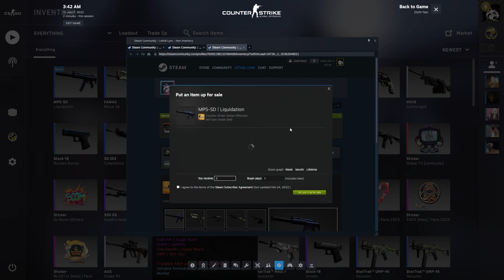Going For Gloves Day #115. CS:GO Case Opening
Day 115 and I'm joined with Tyler and Boston to open my last case. Hopefully for good.